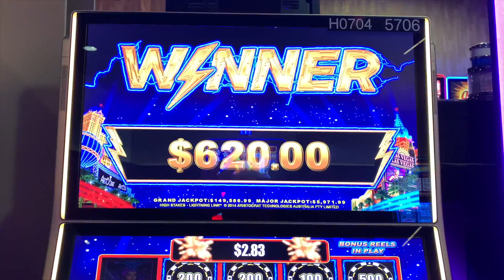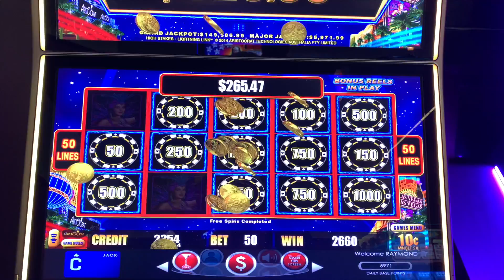RK Slot Wins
Hi everyone, Welcome to RK Slot Wins channel. I post both wins and losses while having a bunch of fun along the way. Hope you enjoy the content. Send some comments and suggestions as well!!